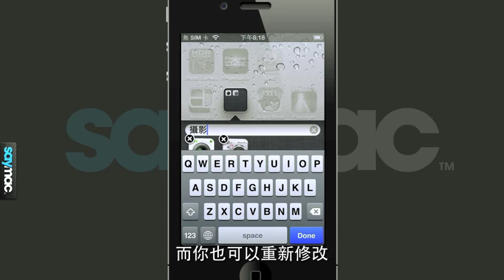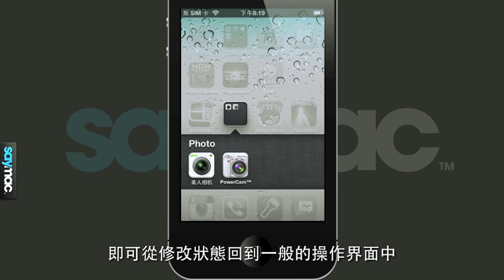輕鬆學：群組化你在 iPhone 手機中的 App [iPhone 教學] | 中文字幕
在 App Store 中提供了許多限時免費的程式，隨著你不停的下載，桌面一頁又一頁的新增，搜尋程式反而會成為一大麻煩。透過群組化的功能，你可以將手機上的 app 分類存放，讓你不但可以快速找到你要的 app, 也能夠讓手機上的桌面更簡潔